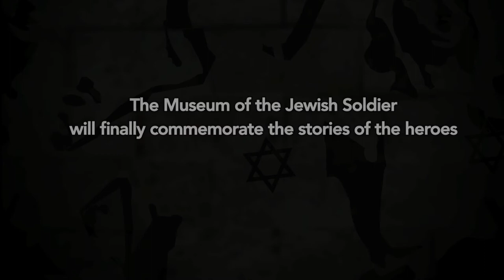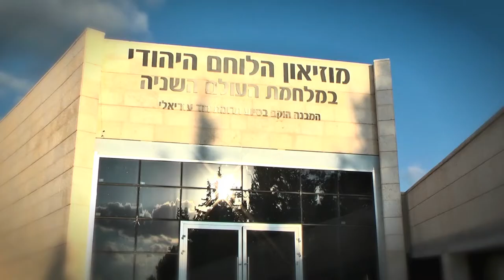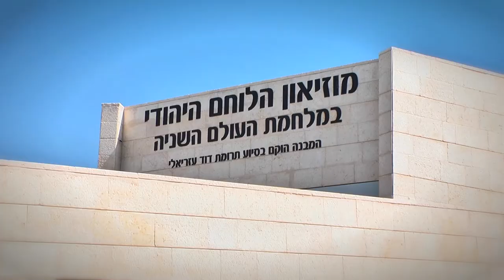The Museum of the Jewish Soldier in World War II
The Association for the Establishment of the Museum of the Jewish Soldier in World War II, is building the Museum of the Jewish Soldier in World War II, in order to tell the important and neglected chapter in the history of Jewish people, the story of the heroism alongside the Holocaust. It will also show the contribution of Jewish soldiers to the defeat of the Nazi regime and its threat to the very existence of the Jewish people.
The museum will be named after the late Haim Herzog, the sixth president of the State of Israel.
The museum will honor the 1,500,000 Jewish men and women who were recruited into, or volunteered for the armed forces of the Allies, the Partisans and the  resistance movements, as well as perpetuating the memory of the 250,000 Jewish soldiers who gave their lives during the War.
 The museum is built in Latrun, on the main road between Tel-Aviv to Jerusalem., Iit wil isl be a ‘state-of-the-art’ facility, a unique site of its kind in the world, a magnet for visitors and researchers and features an exhibition center that will tell the story of the Jewish fighter in World War II, a study , research and information center,with an extensive archive .